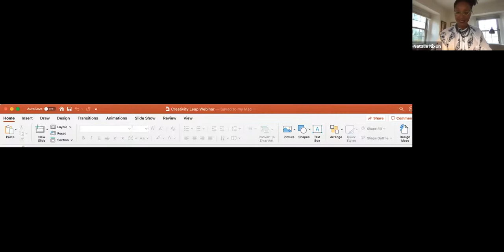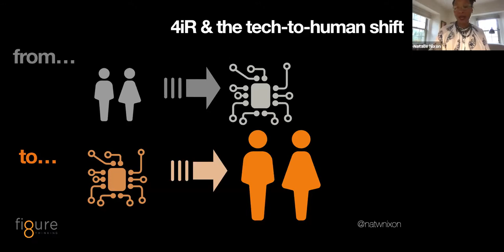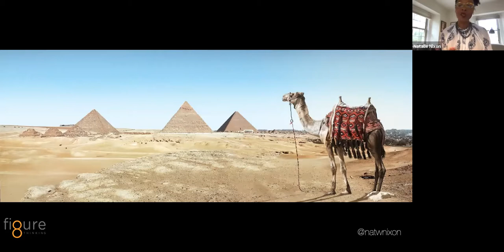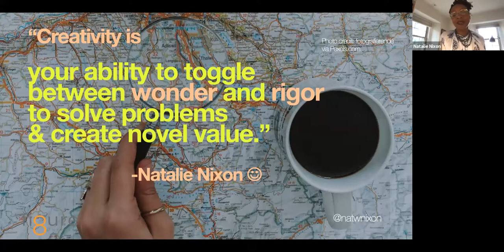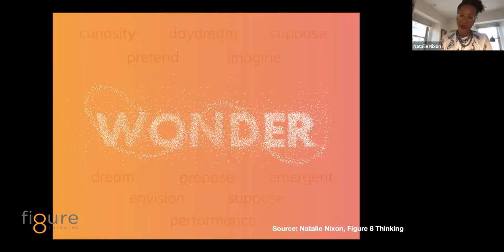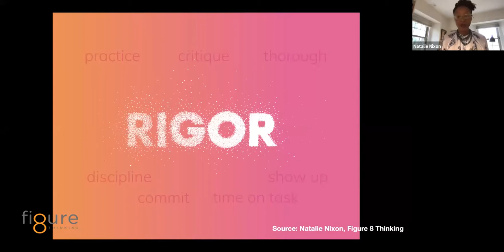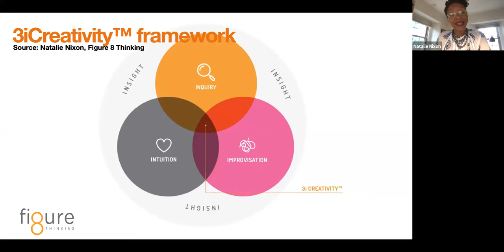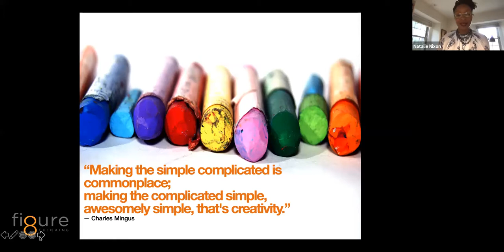Creativity Leaps Webinar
Natalie Nixon defines creativity as "our ability to toggle between wonder & rigor to solve problems". Check out her tips on how individuals and organizations can make creativity leaps to truly innovate- especially during this 4th industrial revolution.